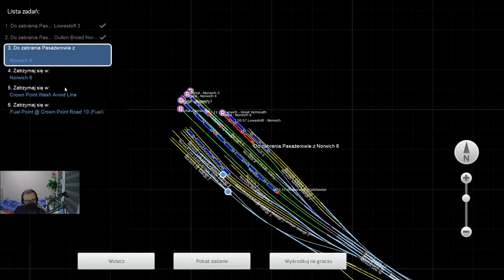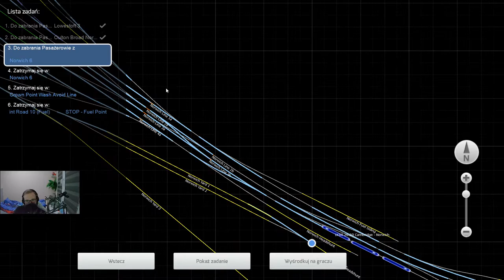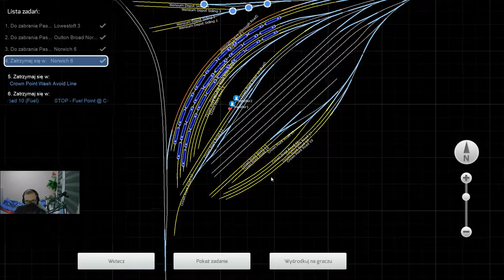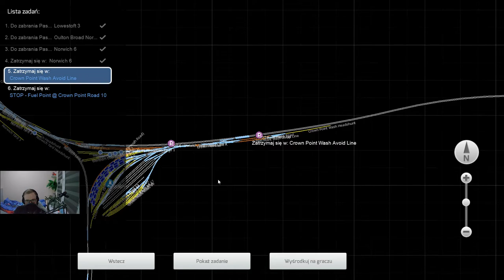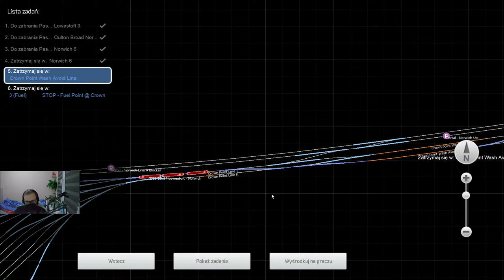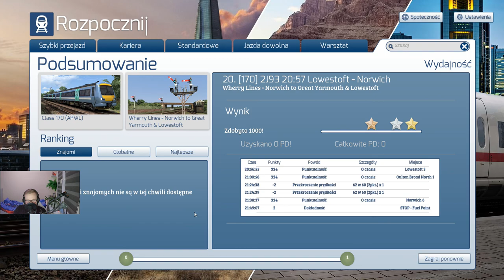Train Simulator #42 Lowestoft to Norwich (cz.2/2)